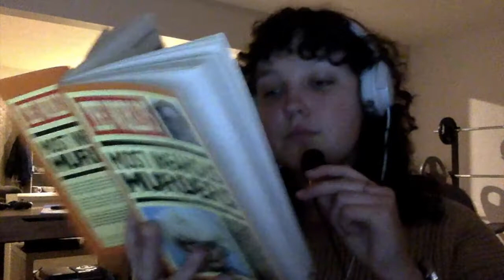ASMR | True Crime | Story of Peter Manuel | World's Most Infamous Murders Book | ASEMR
Welcome to ASEMR - a new ASMR channel.

***Don't be alarmed the whispering is intentional!***

Today we are going to revisit my True Crime series where I read cases from the World's Most Infamous Murders Book by Roger Boar and Nigel Blundell. Today's case is the story of Peter Manuel - also known as " bad but not mad ".

As I am a new creator my videos are done with minimal equipment and as such are very lo-fi. I hope you enjoy them as they are, but I do plan to improve my equipment when my budget allows.
Feel free to provide helpful tips and video ideas in the comments below!

Equipment I Currently Use:
 • Mini Microphone:

 • Apple MacBook Air Laptop (webcam for recording):

        • iMovie for IOS (for editing)

Confused about what is going on???

This is an ASMR video. ASMR or (Autonomous Sensory Meridian Response) is the name given to the phenomenon whereby a person is made to feel calm, relaxed, or sleepy through the use of sounds and visuals. In some people, this can also result in a unique and pleasant shiver-like feeling often felt along the scalp or up the back of the neck, which is known by the community as "tingles". ASMR videos are purposefully created to induce the pleasant and relaxing feelings or "tingles".

Thank you so much for supporting the ASEMR channel, it means more than you could imagine!